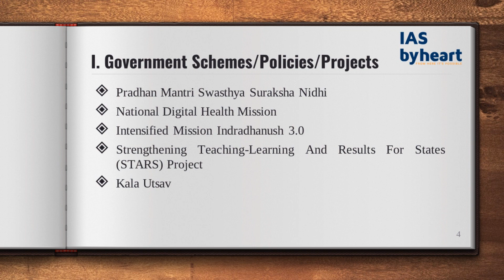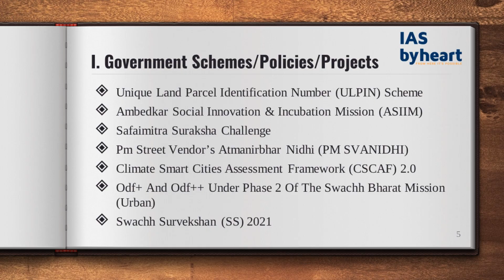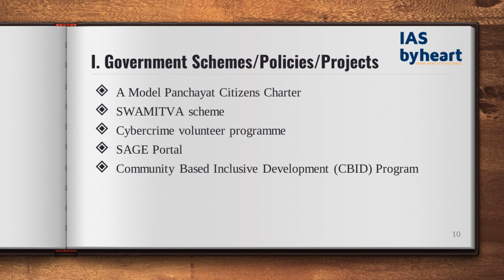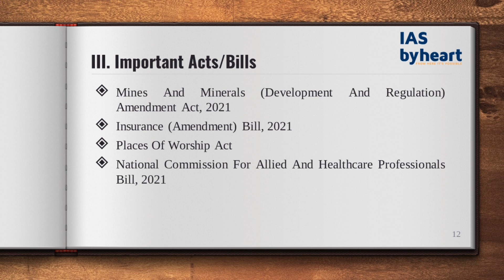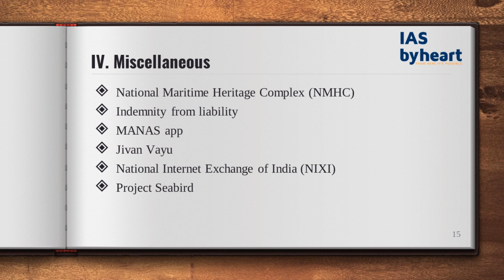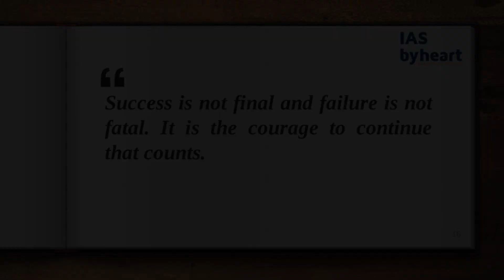PART 7 - Most Important Topics for UPSC CSE Prelims 2021 | Prediction 360°| GOVERNMENT SCHEMES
Our experts at IASbyheart have prepared and selected a comprehensive list of 'must prepare' topics for UPSC Prelims 2021. Do not miss out ! Watch till the end !

The topics have been covered from a wide range of sources, including -
- Newspapers like The Hindu, Indian Express, LiveMint, Hindu Business Line
- Magazines and journals like Yojana, Kurukshetra, ORF, Down to Earth, etc.
- Important Government Ministries reports and PIB.